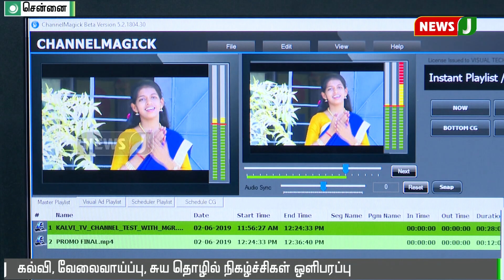தமிழக அரசு சார்பில் கல்வி தொலைக்காட்சி ஒளிபரப்பை முதலமைச்சர் தொடங்கி வைக்கிறார்